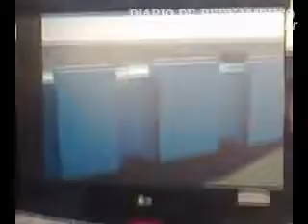Fundação Altino Ventura lança pedra fundamental da unidade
O lançamento da pedra fundamental da futura unidade da Fundação Altino Ventura no bairro da Iputinga está sendo marcado esta manhã por um mutirão de saúde voltado para os moradores da zona oeste do Recife. O atendimento acontece em uma tenda montada em um terreno de 20 mil metros quadrados na Rua Maurício de Nassau, por traz do Hospital Barão de Lucena, local onde o prédio será erguido. A ação está atendendo pacientes pré-agendados e marcando consultadas para novos pacientes. Imagens: Júlia Kacowicz.